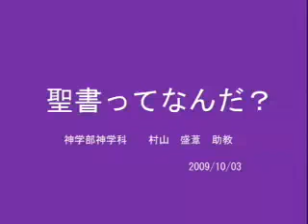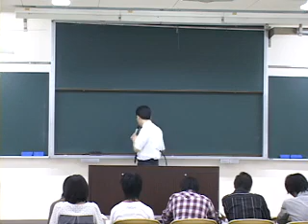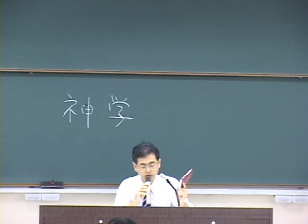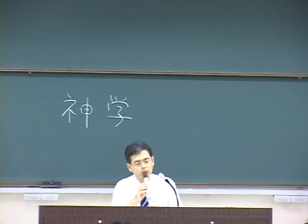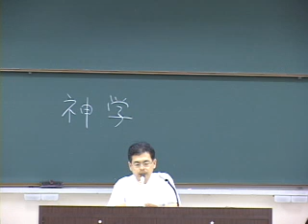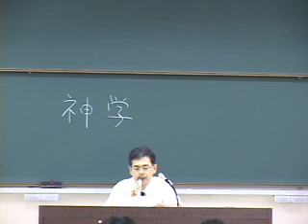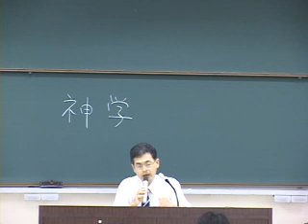模擬講義「聖書ってなんだ？」（村山盛葦、2009年）